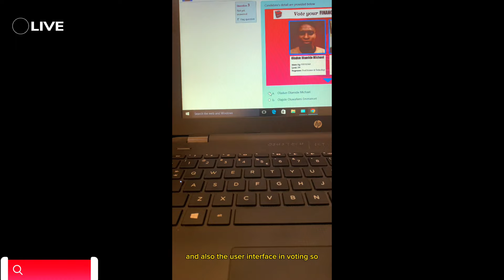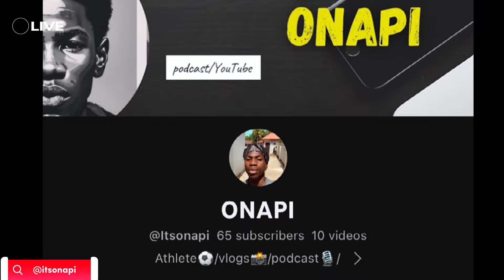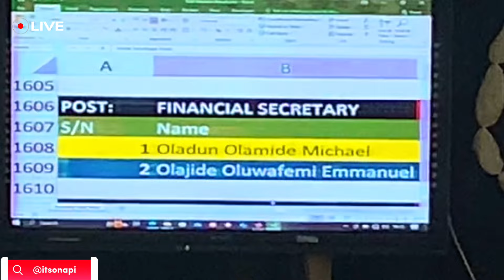SUG ELECTIONS 24’ 🔥( student Union election 24) shocking outcome 💔💀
2024 SESSIONS ELECTIONS! E-VOTING

STUDENTS UNION GOVERNMENT OAUSTECH CHAPTER
DECIDES! SUG'24

The most shocking outcome in the history of Olusegun Agagu University of science and technology, Here’s what happened!
A mini vlog.